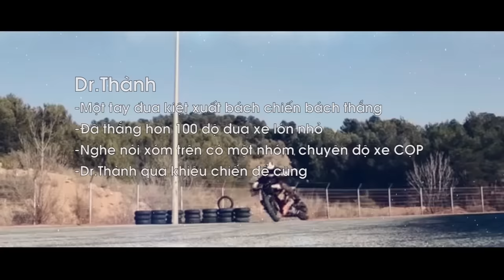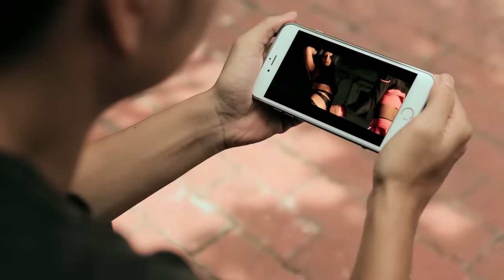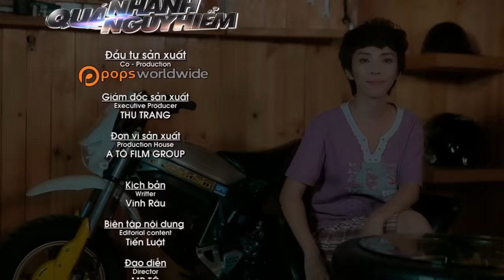"Quá Nhanh, Quá Nguy Hiểm" (Fast 8 - Vietnamese Version)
""Quá Nhanh, Quá Nguy Hiểm"" (Fast 8 - Vietnamese Version) - Thu Trang, Trấn Thành, Tiến Luật, Anh Đức, Hoàng Phi

Kênh YouTube Hoa Hậu Hài Thu Trang cập nhật các tiểu phẩm hài mới nhất của nghệ sỹ Thu Trang cùng nhiều nghệ sỹ khác sẽ giúp khán giả có những giây phút thư giãn thú vị.
Theo dõi các sản phẩm mới của Thu Trang tại App POPS TV

Hậu trường của clip Bí Mật Cao Thủ Võ Lâm, Thu Trang tiết lộ nhiều thông tin hài hước về bạn diễn và nhiều chi tiết thú vị trong lúc quay hình. Xem để hiểu được quá trình thực hiện sản phẩm này